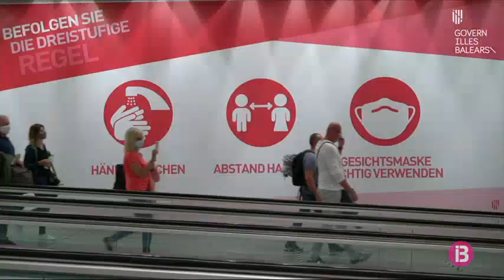Arriben de Düsseldorf els primers turistes del pla pilot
A les 11 del dematí ha aterrat el primer vol del pla pilot turístic de les Balears, provinent de la ciutat alemanya de Düsseldorf. A bord hi anaven 165 turistes i una vintena de periodistes.

A l’aeroport de Son Sant Joan han estat rebuts per desenes de periodistes locals, espanyols i internacionals. La majoria dels turistes s’allotjaran a Platja de Palma i uns quants a Alcúdia. S’estaran a Mallorca un mínim de 5 dies.